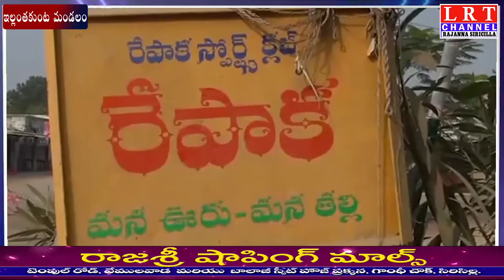30.01.2021 LRT NEWS BULLETIN RAJANNA SIRICILLA